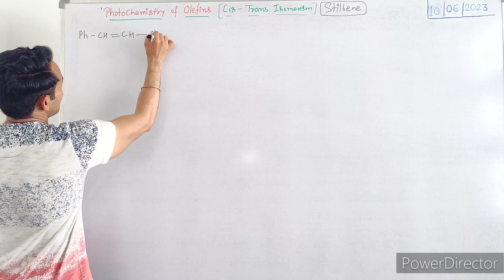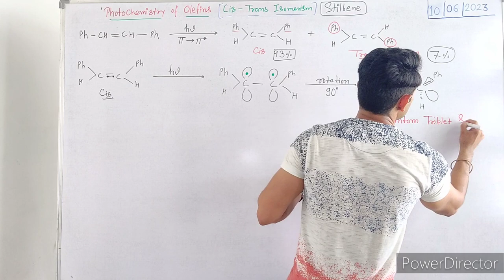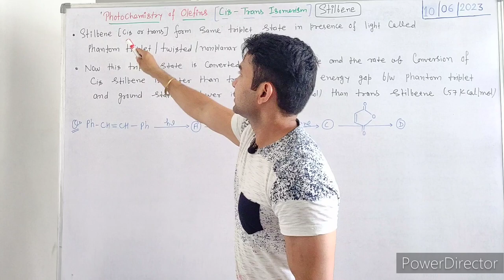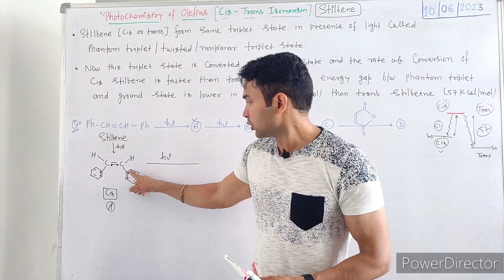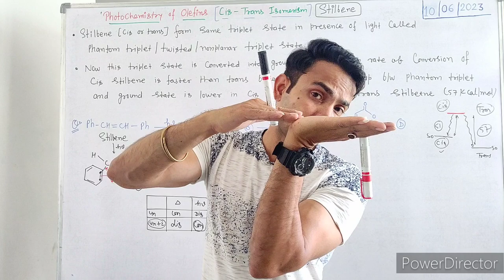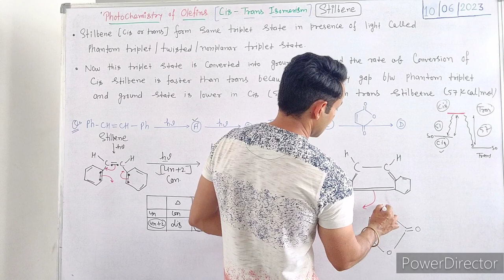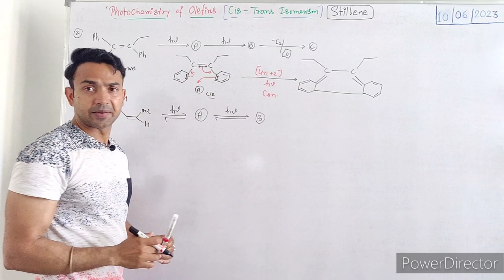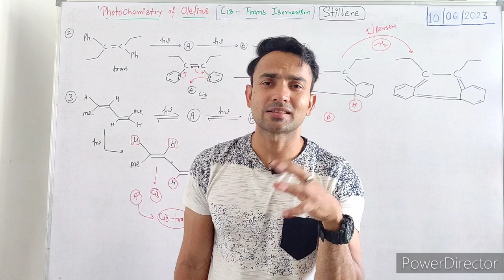Photochemistry of Olefins/ Cis Trans Isomerism/ Stilbene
photochemistry of Olefins
cis Trans Isomerism
stilbene
photochemistry of Stilbene
isomerism of Stilbene

Photochemistry of Olefins
Cis Trans Isomerism
organic chemistry
geometric isomers
geometric isomers organic chemistry
cis trans isomers
cis trans isomers alkenes
cis-trans system for naming geometric isomers
difference between structural and geometric isomers
constitutional isomers
stereoisomers
structural isomers
stereo isomers
constitutional isomers vs stereoisomers